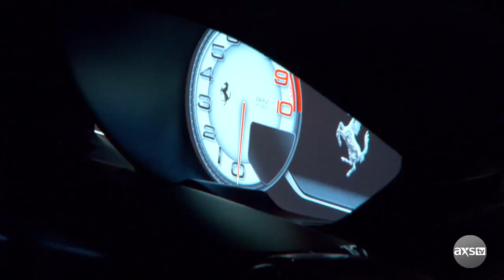Sammy Hagar and Dan Rather Ride In The 1,000 Horsepower Ferrari LaFerrari | The Big Interview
What happens when Sammy Hagar and Dan Rather ride in the 1,000 horsepower Ferrari LaFerrari?? Watch and see on The Big Interview.